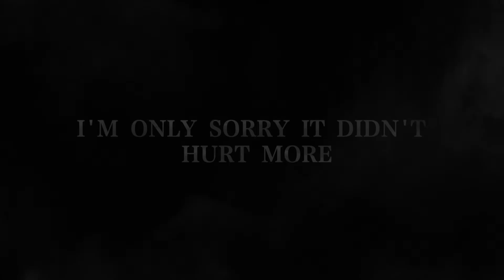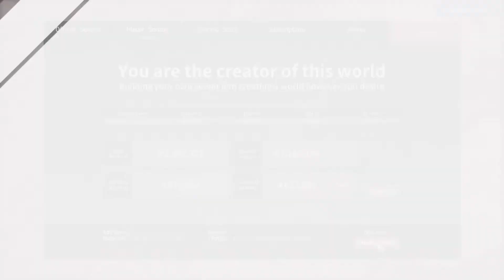3 ม.ค. 2567 [ข่าว] กฎหมายจีนทำ Tencent สูญ 5 หมื่นล้าน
เข้าร่วม Discord ที่คุยได้ทุกเรื่อง: